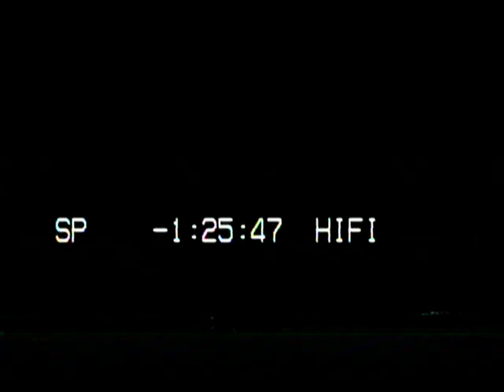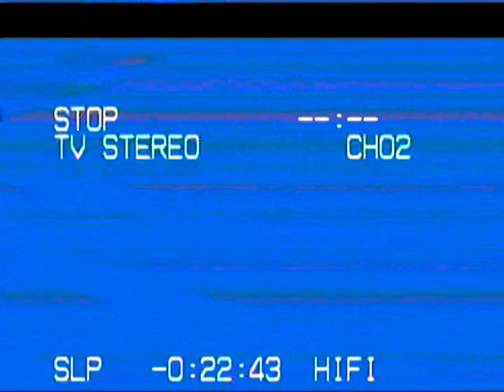2001 National Easter Convention C.O.P USA Part 1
Saturday Evening
Hosted By New Jersey District (Then Ovr. Samuel Arthur)